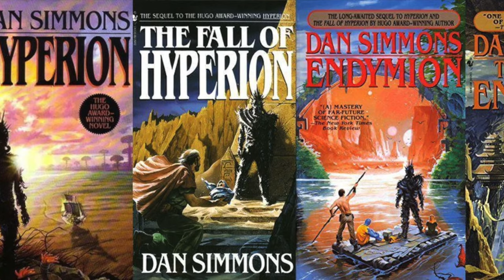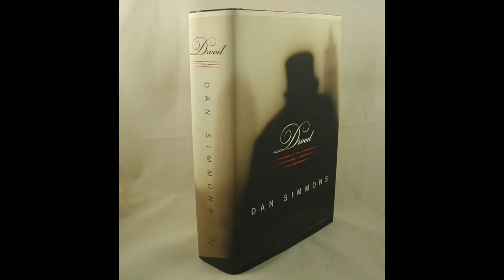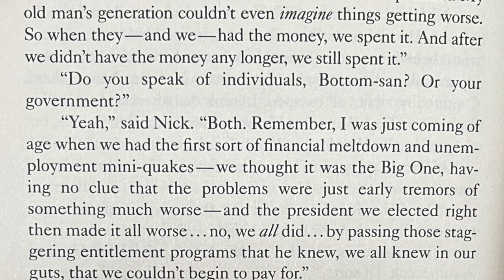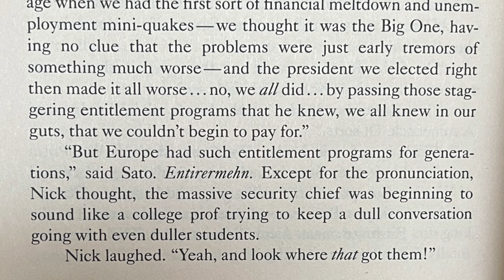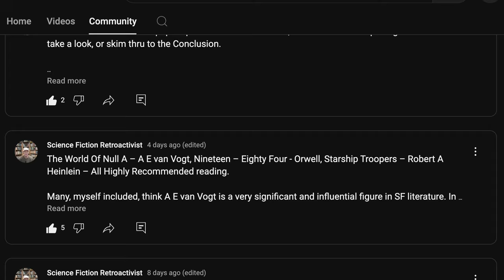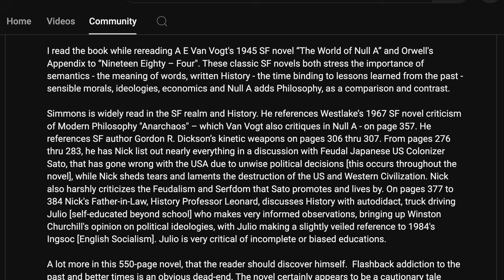Flashback by Dan Simmons, a dystopian novel by the author of Hyperion. Political extrapolation.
Dan Simmons's "Flashback" is about a weak, broken United States in the near future of the 2030s. The country is ruled over by the Japanese, lives in fear of the Islamic Global Caliphate, and its citizens mostly spend their time stoned on a drug called flashback that lets them escape to a better past.

Is this controversial political, cultural and religious extrapolation too much?

Channel:     @vintagesf